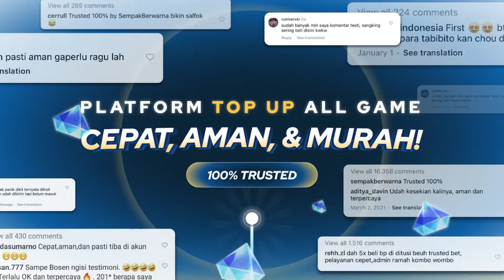Tips Co-op !? Farming ECHO B5 Lebih Cepat - Wuthering Waves Ditusi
di Video kali ini gw akan ngebahas TIPS Co-op, Kalian Bisa Farming ECHO B5
Dengan lebih Cepat

Size PC : 19,2GB

Size Mobile :9,35GB